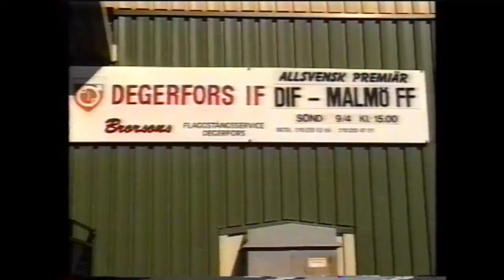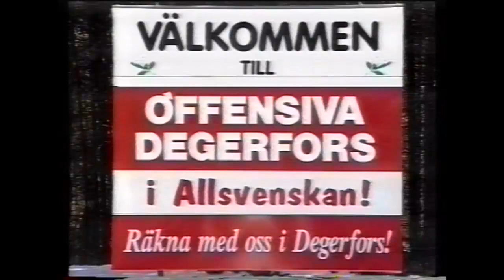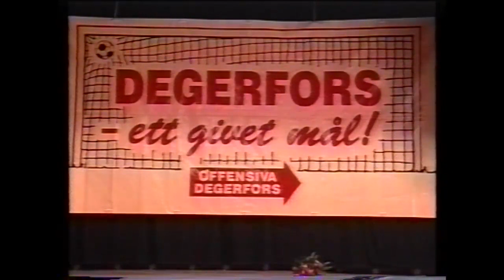950403 Intervju med DIFs Sören Kratz, Ulf Ottosson och Berger